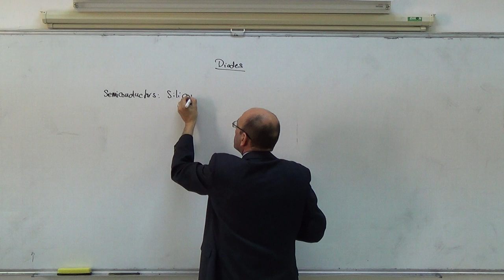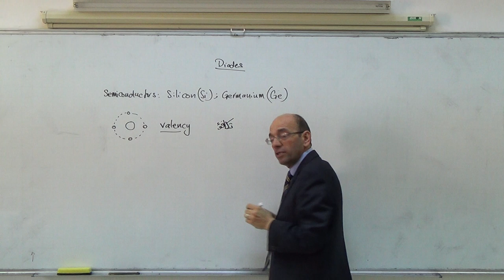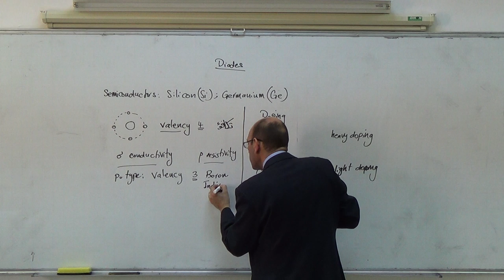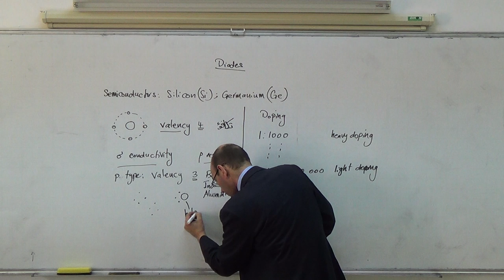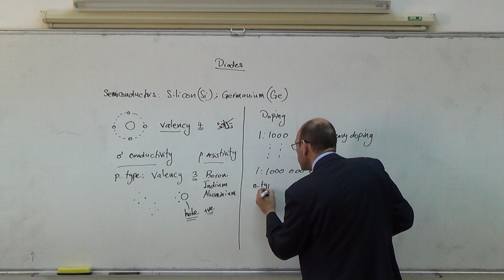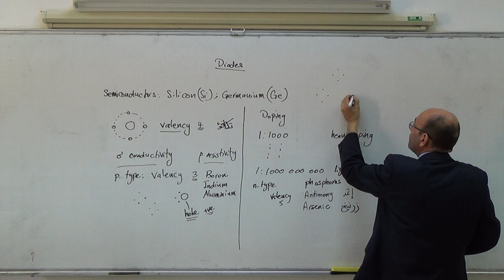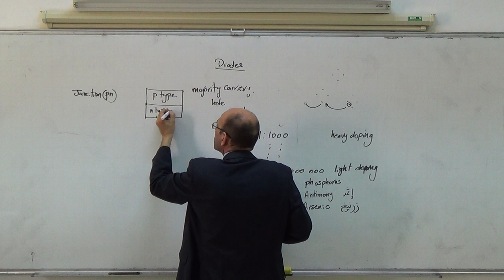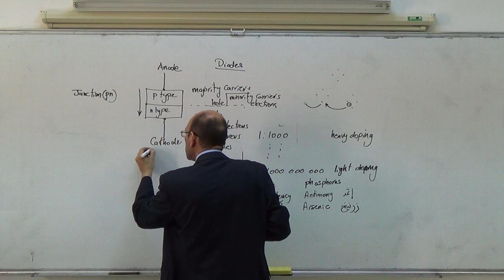The Diode I: The construction of the diode, 5/3/2014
This video discusses the principle of doping of semiconductors (n-type and p-type).  It then discusses the principle of operation of the diode.